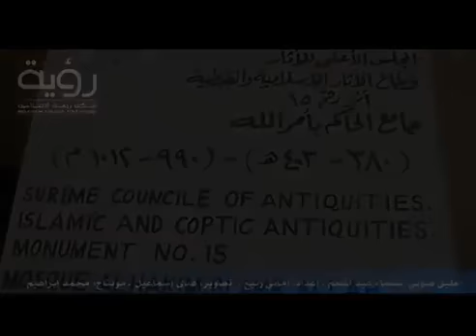جامع الحاكم بأمر الله «جوهرة إسلامية في سماء قاهرة المعز»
مسجد الحاكم بأمر الله الفاطمي - «جوهرة إسلامية في سماء قاهرة المعز»
مساجد القاهرة الفاطمية
وثائقي عن مسجد الحاكم بأمر الله بالقاهرة
عنوان الفيديو |
نص خبر |
شبكة رؤية الإخبارية